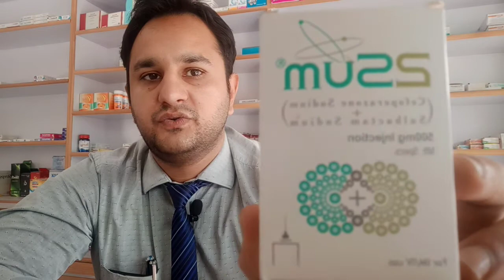Unveiling the Power of 2Sum Injection | Cefoperazone + Sulbactam | Uses & Side Effects Explained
Welcome to MohammadThePharmacist! In this video, we dive into the world of 2Sum Injection, a potent combination of Cefoperazone and Sulbactam. Discover the various uses and potential side effects of this antibiotic therapy, all explained in English for better understanding. Whether you're a healthcare professional or a curious individual seeking knowledge about this medication, this video is a must-watch.

About 2sum 2g Injection
2sum 2g Injection is a helpful medicine for bacterial infections. It is a combination of two medicines, which help against bacterial infections and cannot treat any other type of infections. It can help treat issues like respiratory tract infections and urinary tract infections. Sometimes, 2sum 2g is used for meningitis, which is a bacterial infection of the protective membranes that cover the spinal cord and brain. It cannot treat any fungal or viral infection, so use it for any fungal or viral infections.

How effective is 2sum 2g?
2sum 2g Injection is used for different infections of bacterial type. It contains Cefoperazone Sodium and Sulbactam Sodium as the active ingredients, the first of which belongs to the cephalosporin group of antibiotics. The second component of 2sum 2g, Sulbactam Sodium, is a beta-lactamase inhibitor that is a type of antimicrobial.

What dose should I choose?
The recommended dose of 2sum 2g is 1 to 2 injections a day. The maximum dose of 2sum 2g can be 4 injections a day. Take this dose of 2sum 2g for respiratory tract or urinary tract infection if you are 18 or over.

Use 2sum 2g according to the body weight for children and adolescents. The formula of its use in this age group is 40 to 80 mg/kg/day.

If you have any queries about 2sum 2g, please contact your doctor.

What are the side effects and other warnings when taking 2sum 2g?
2sum 2g may cause some side effects, but they are extremely rare.

Side effects can include:

Vomiting
Nausea
Some severe side effects are:

Diarrhoea
2sum 2g injection’s warnings include:

Before using 2sum 2g, share your medical history with the doctor, especially any bacterial infections.

Before using the 2sum 2g injection, inform your doctor if you are allergic to it.

Consult your doctor before using the 2sum 2g injection if you are pregnant or breastfeeding.